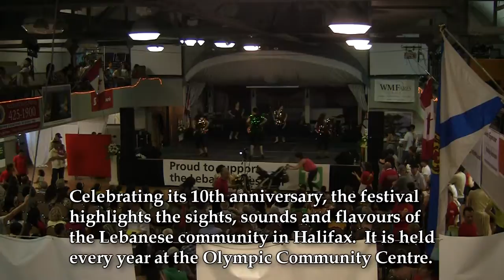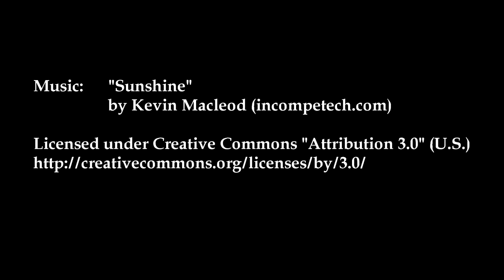Episode 30: 2011 Lebanese Festival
Every year, the Lebanese community in Halifax hosts a big party to celebrate their culture.  In its 10th year, the Lebanese Festival is held at the Olympic Community Centre in central Halifax.  The weekend event is filled with dancing, food and music.